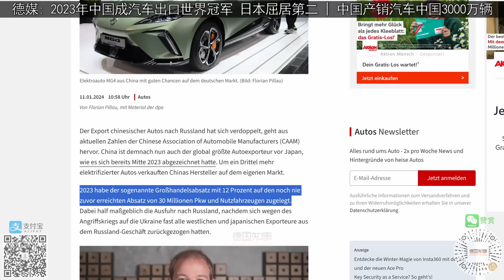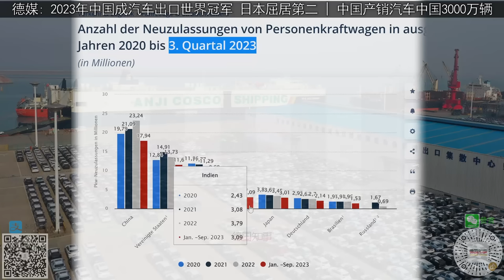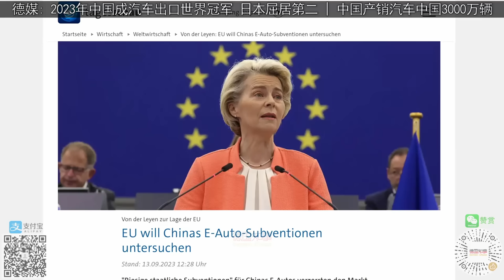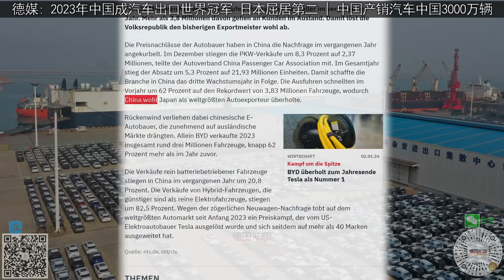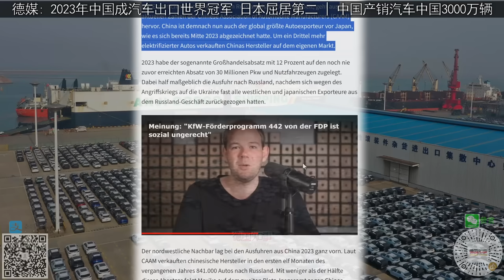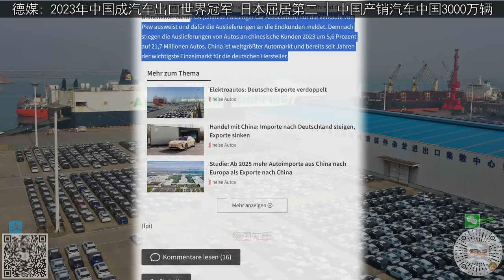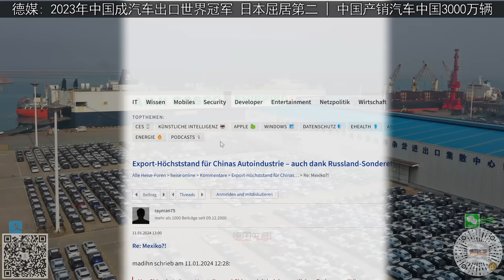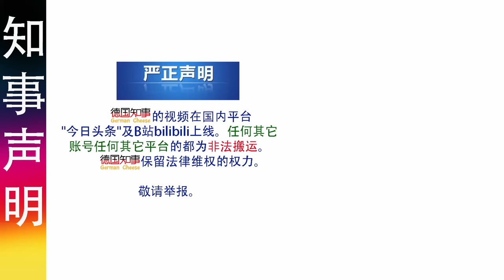德媒: 2023年中国成汽车出口世界冠军 日本屈居第二 德国第三 | 中国3000万 日本470万 德国284万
据德国heise.de门户网站报道，2023年中国乘用车及商用车的总销量月3000万辆, 其中乘用车高达2200万辆，位居第二的是美国1500万辆， 第三名为日本470万 德国284万。可能比印度更少。
中国全年汽车出口达491万辆，成为世界第一汽车出口国， 日本估计有430万辆。